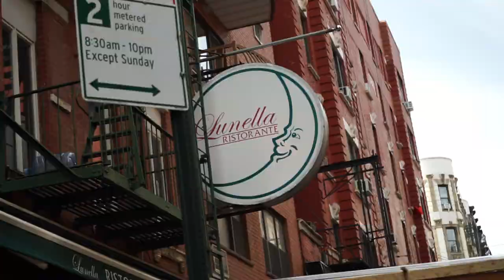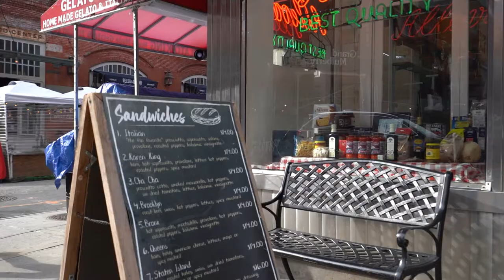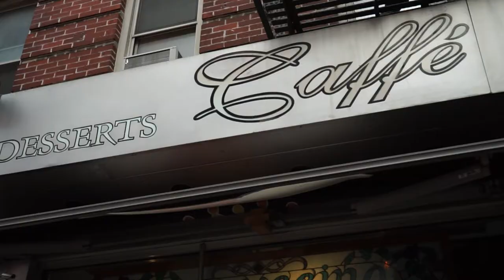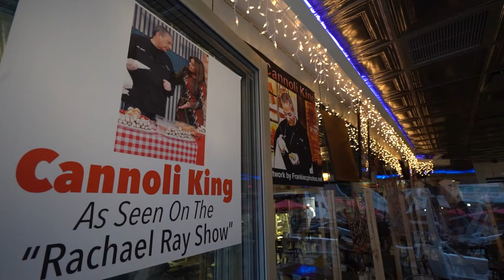ROARING BACK with Paul McQuade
RoaringBack Episode 2: Little Italy

If you've been to New York and haven't been to Little Italy you're doing it wrong.

Complete with its history, food, and the characters you won't forget! Make sure to get here and support sooner than later, and if you're lucky maybe even take a picture with The King!